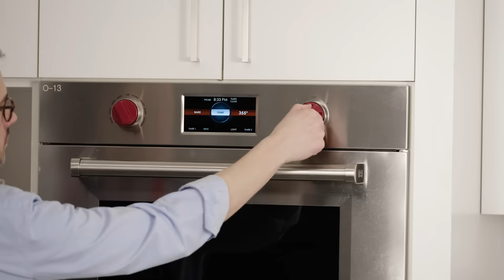3 Keys to the Best Roasted Broccoli | What’s Eating Dan?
Dan shows you three keys to achieving the best roasted broccoli that will elevate this easy-to-overlook vegetable to new heights.

ABOUT US: The mission of America’s Test Kitchen (ATK) is to empower and inspire confidence, community, and creativity in the kitchen. Founded in 1992, the company is the leading multimedia cooking resource serving millions of fans with TV shows (America’s Test Kitchen, Cook's Country, and America’s Test Kitchen: The Next Generation), magazines (Cook’s Illustrated and Cook’s Country), cookbooks, a podcast (Proof), FAST channels, short-form video series, and the ATK All-Access subscription for digital content. Based in a state-of-the-art 15,000-square-foot test kitchen in Boston’s Seaport District, ATK has earned the trust of home cooks and culinary experts alike thanks to its one-of-a-kind processes and best-in-class techniques. Fifty full-time (admittedly very meticulous) test cooks, editors, and product testers spend their days tweaking every variable to find the very best recipes, equipment, ingredients, and techniques.